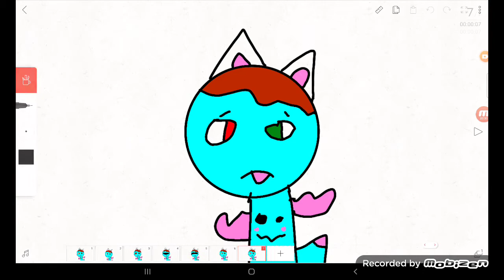gift for toad